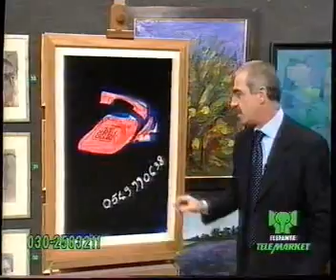Così nel 1999.... e oggi nel 2017....